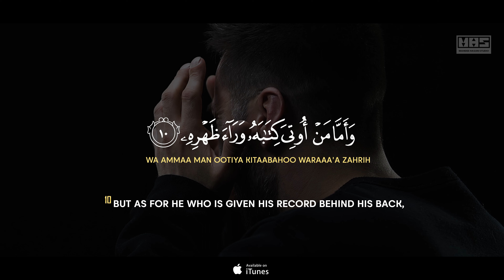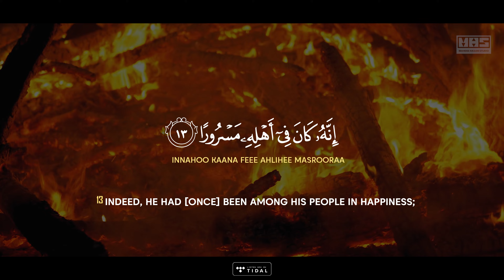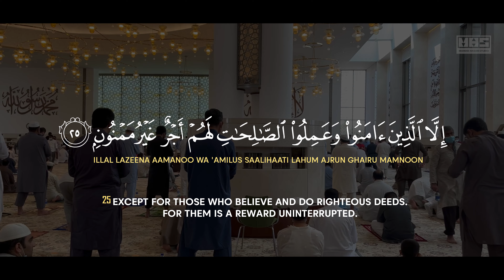Surah Inshiqaaq - سُوْرَۃُ الإِنْشِقَاق | Imam Feysal | Visual Quran Recitation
Surah Inshiqaaq, this beautiful Quran Recitation is recited by Imam Feysal Mohammed and published by Mahdee Hasan Studio.

► Album Details:
Track Name: Surah Inshiqaaq
Album Name: Juz Amma
Artist: Imam Feysal Mohammed
Label: Mahdee Hasan Studio